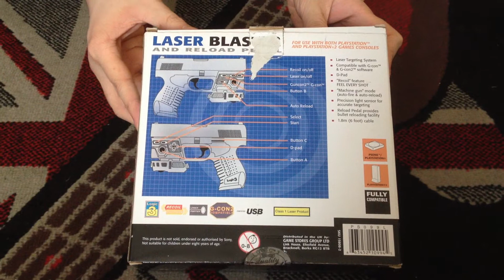Nostalgamer Unboxes Game Laser Blaster Light Gun And Reload Pedal Playstation 2